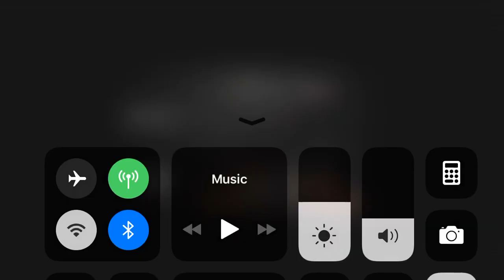Cobra Kai Season 2 Cruel Summer Music Video